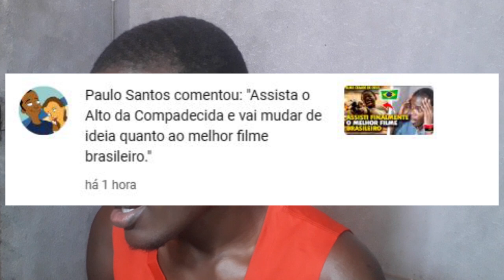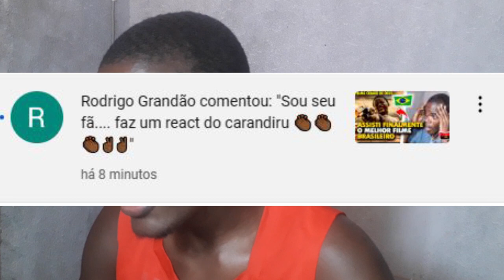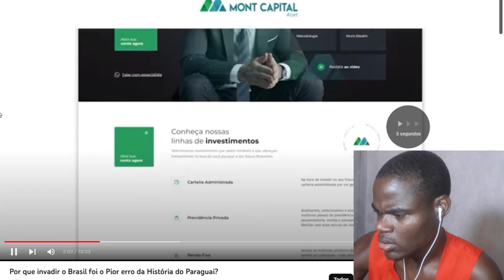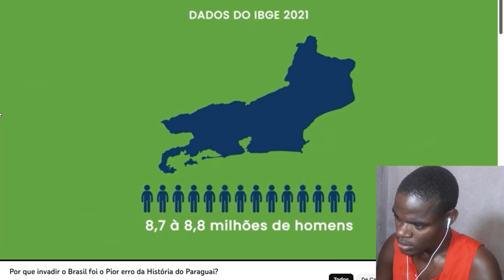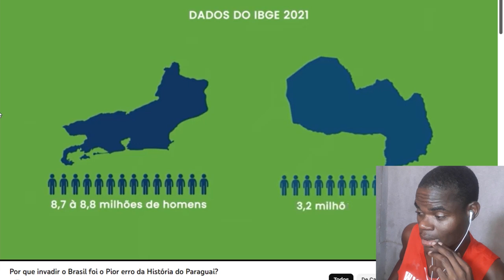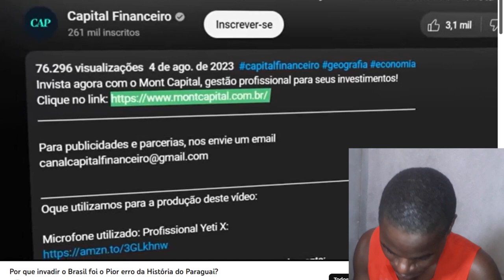Invadir o BRASIL foi o PIOR ERRO do PARAGUAI - AFRICANO reage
react
Gringo reage
moçambicano reage
africano reage
Apoie este canal para obter acesso aos seguintes benefícios: